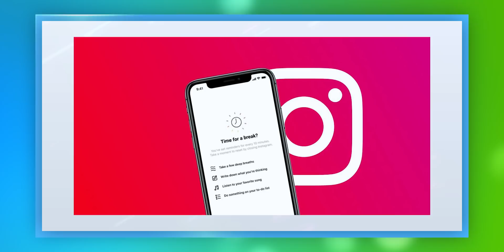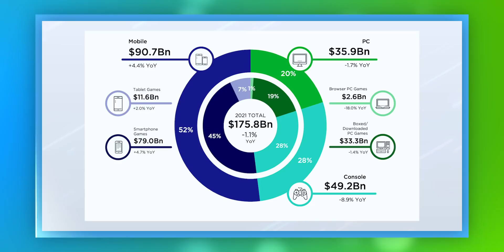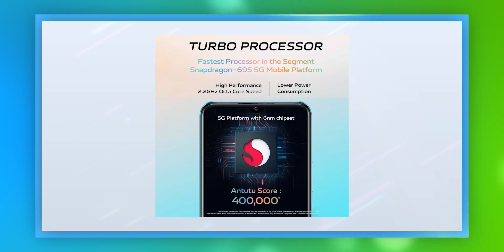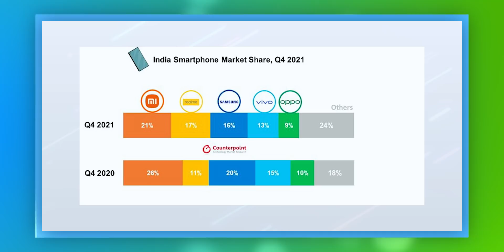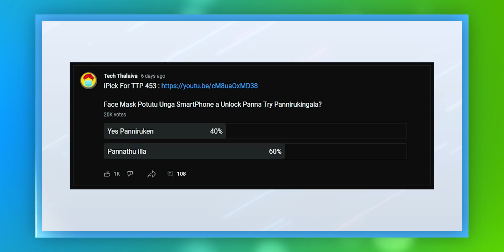Instagram Update 🔥, Apple Event 🍎, Jio📶, Twitter Update📨, Crypto Tax 30%💰💲, Apple iCar 🚘 : TTP 454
Tamil Tech Prime News 454: 06/02/2022 - Latest Prime News

Flipkart Great Gadget Sale